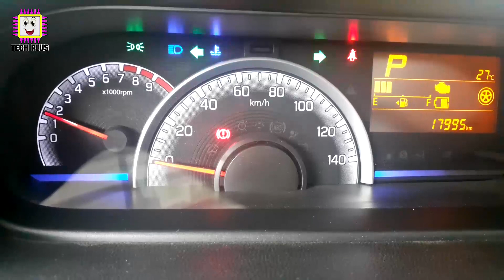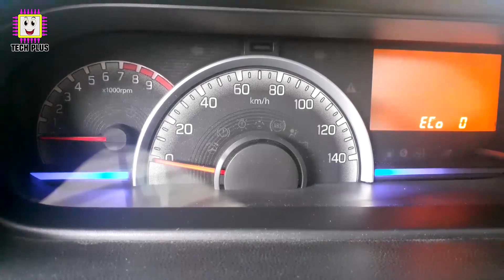Suzuki Wagon R FX 2017 Dashboard Display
Suzuki Wagon R FX 2017

Thankyou
ඔයාට ස්තූතියි.